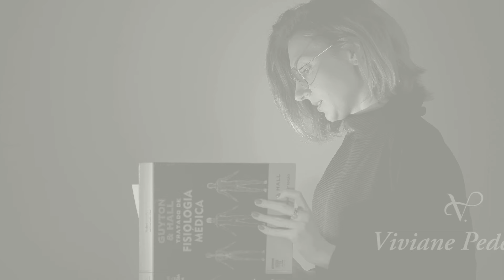OS BENEFÍCIOS DA NOZ-MOSCADA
A noz-moscada é um caroço que é conhecido principalmente na culinária. Como tempero, muito utilizado, possui grandes benefícios que ajudam na manutenção da saúde do indivíduo.

Além da culinária, pode ser administrado através de chás e também na aromaterapia pelo uso do óleo essencial.

Seja qual for a via de administração, os efeitos dos seus constituintes podem influenciar na saúde da pessoa que utiliza. Porém, assim como tudo, deve-se ter consciência do seu uso, pois mesmo natural, seu excesso pode causar problemas que variam desde alucinações até mesmo lesão do fígado.

No vídeo de hoje, conversaremos sobre a noz-moscada, os seus benefícios e alguns pontos de atenção para seu uso correto.